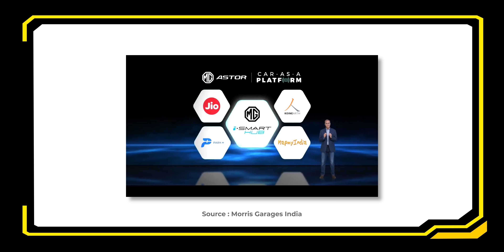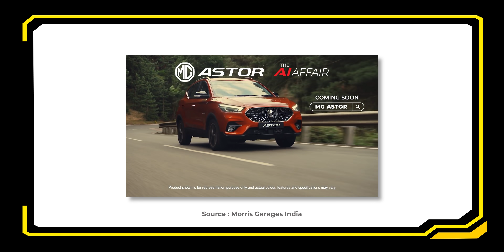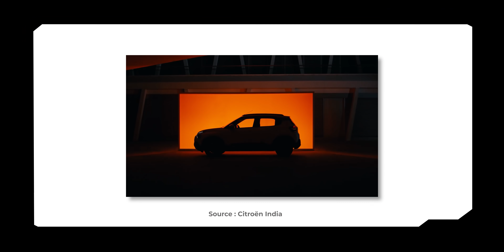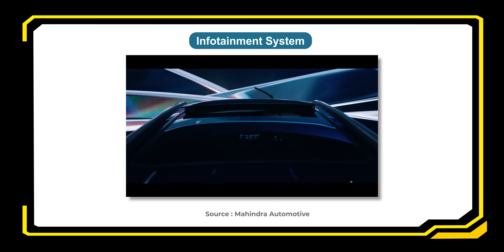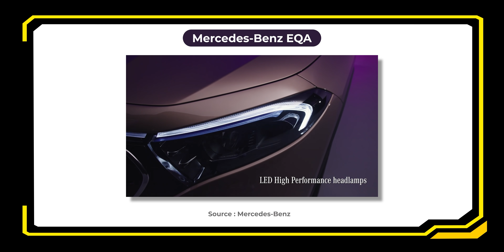Top 10 Best Upcoming Cars In October & November 2021 ⚡ Tata Punch, Citroen C3, MG Astor & More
Doston aaj ke video me hum baat kar rahe hain aise Cars ke baare me jo hume October & November ke mahine dekhne mil sakte hain, to aap ye video ant tak dekhiye aur video ko like aur share karna na bhoole.

Highlights
00:00 Introduction
00:01 Upcoming MG Car In October - November 2021
02:13 Upcoming TATA Car In October - November 2021
02:48 Upcoming Citroen Car In October - November 2021
03:31 Upcoming Mahindra Car In October - November 2021
04:28 Upcoming Audi Car In October - November 2021
05:18 Upcoming Mercedes Benz Car In October - November 2021
06:08 Upcoming Ford Car In October - November 2021
07:08 Upcoming Skoda Car In October - November 2021
07:32 Upcoming TATA Car In October - November 2021
08:16 Upcoming Maruti Car In October - November 2021